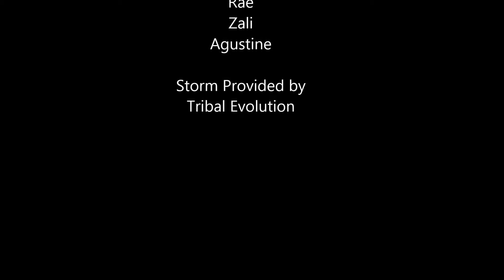Tribal Element and Gilligan's Island.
Tribal Elements dramatic reading of Gilligan's Island, read by Rae, Music by The Barron, acted out by Zali and Agustine.